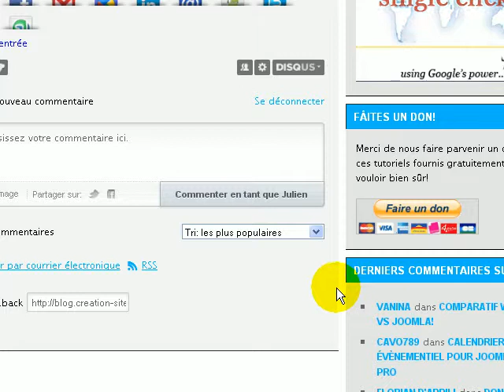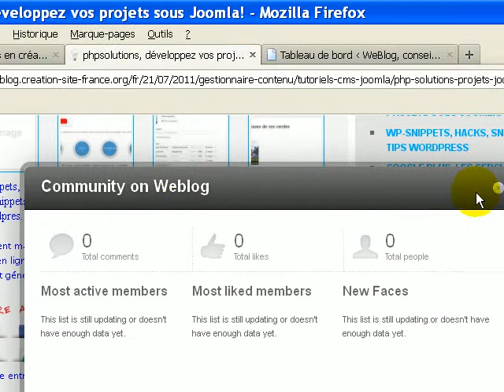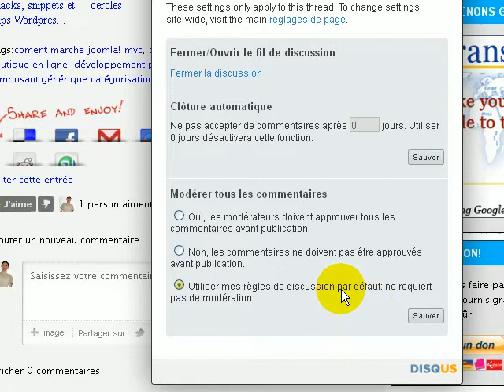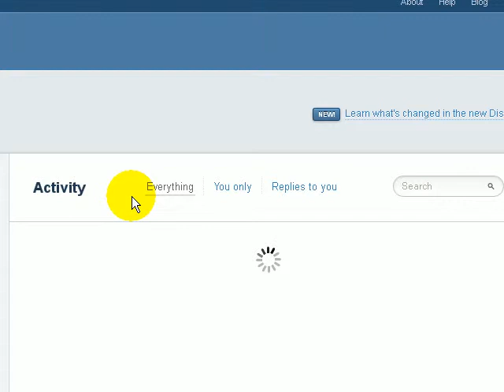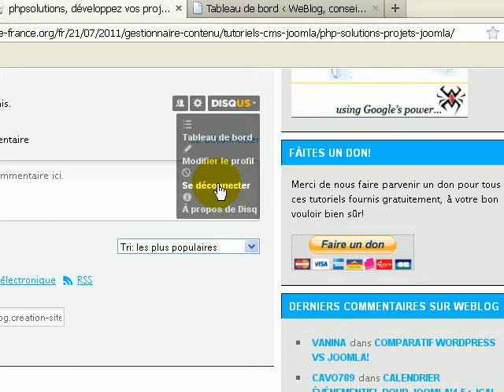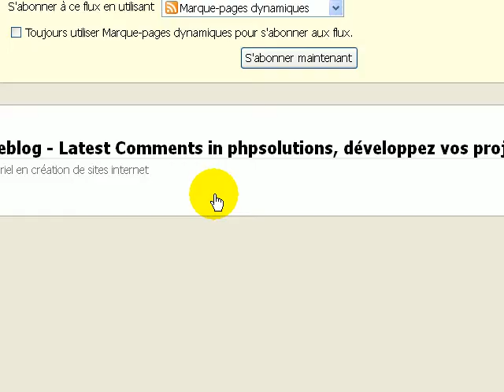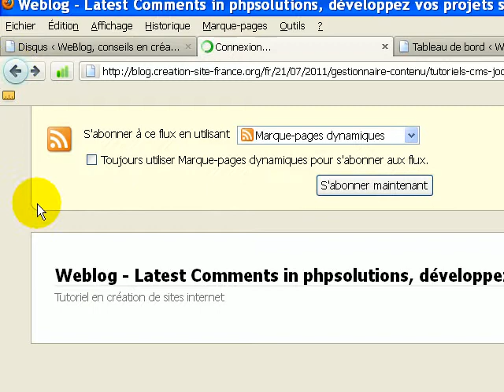Vue générale Disqus en frontoffice Wordpress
Un petit cours sur les options disponibles dans le frontend d'un article Wordpress avec Disqus.